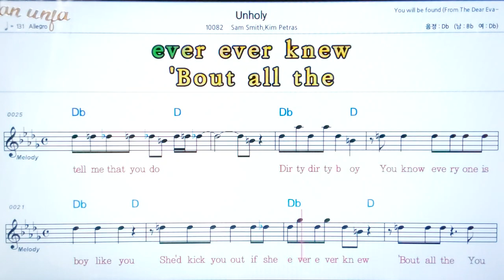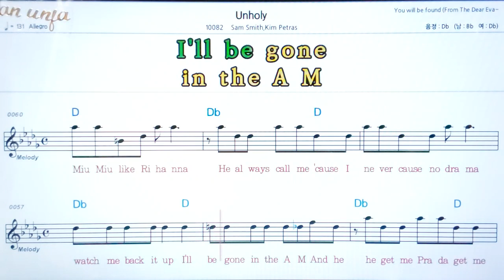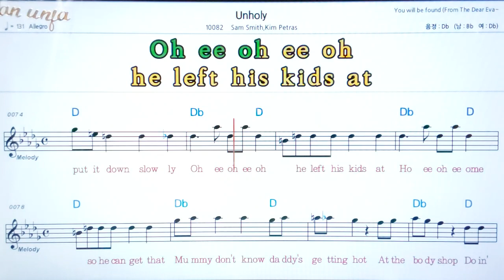Unholy/Sam Smith*Kim petras💖팝송: 악보, 코드, ,가사,Karaoke*카라오케 반주